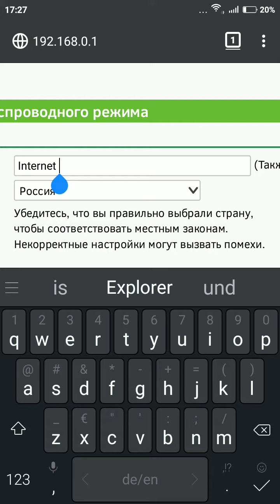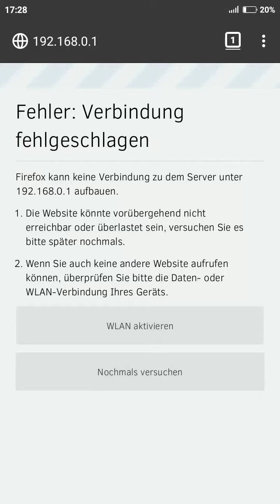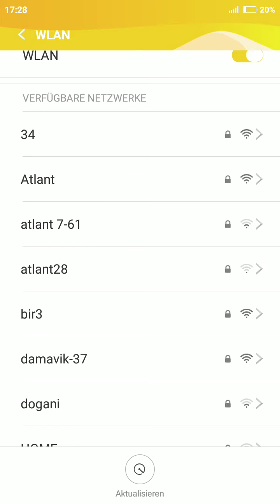Как поменять название Wi-Fi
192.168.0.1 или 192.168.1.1